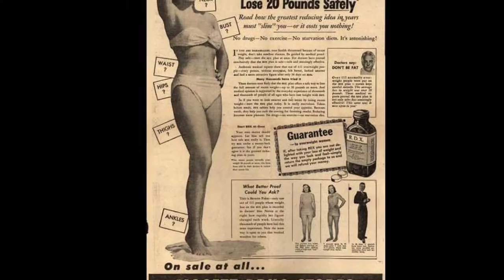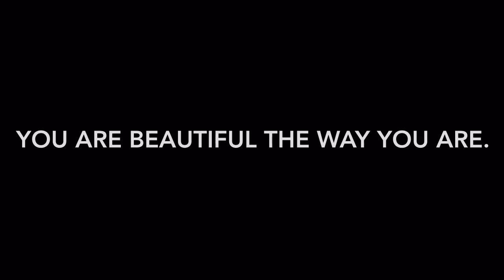Figure in the Mirror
This is a documentary film on body image issues among young men and women in India. The film was made as a part of my mobile documentary project at Asian College of Journalism.